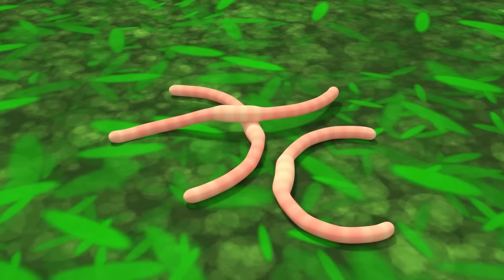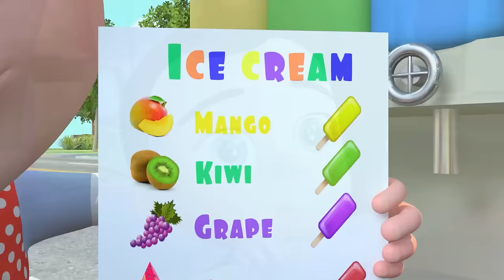I'm a Little Teapot Song and MORE Educational Nursery Rhymes & Kids Songs